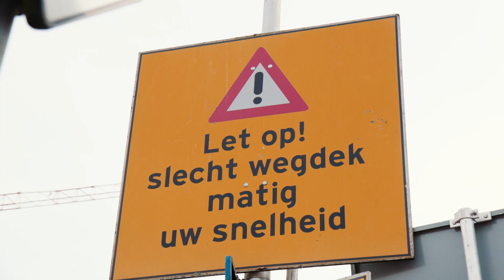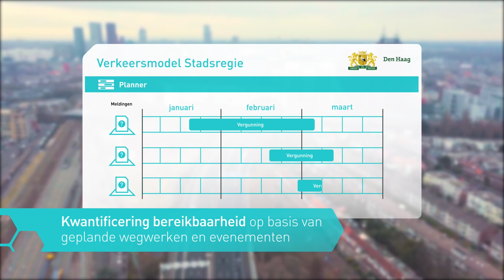Verkeersmodel Stadsregie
Beter bereikbare steden, onder alle omstandigheden.